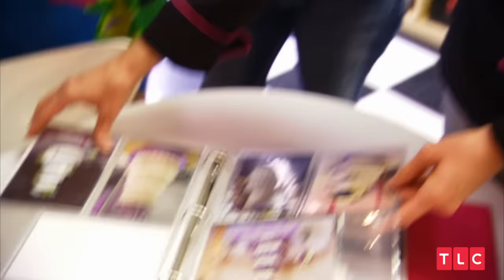Shelley Spent Only $1,000 on Her Daughter's Wedding! | Extreme Cheapskates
Mother-of-two Shelley has been penny-pinching in Mesa, Arizona for over twenty years. But Shelley's biggest money saving challenge is going to be throwing her daughter Ashley's wedding on a one thousand dollar budget.